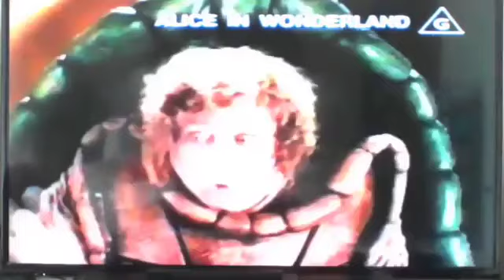1999 video preview for Alice in Wonderland